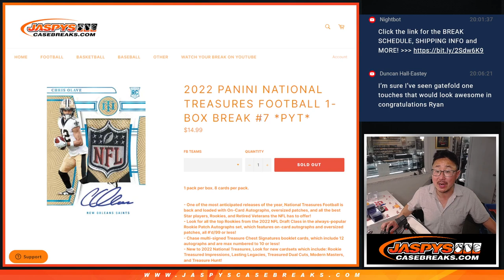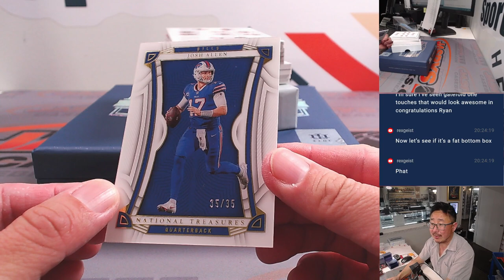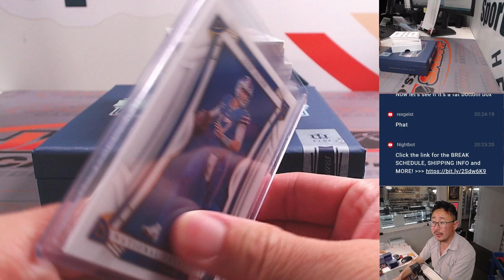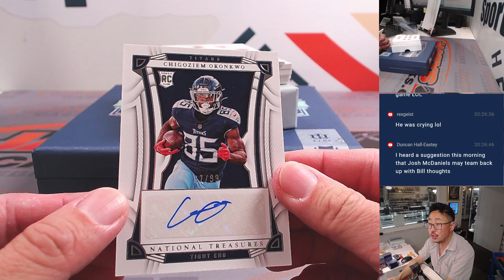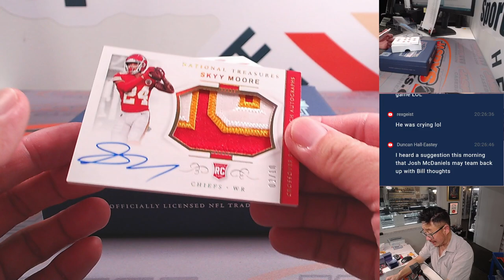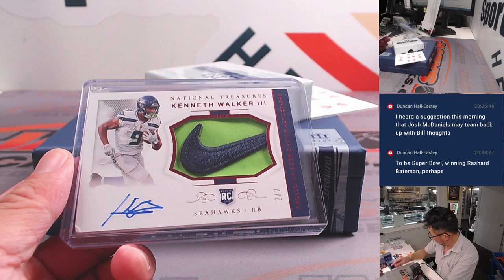W, 01/24/24 - 2022 PANINI NATIONAL TREASURES FOOTBALL 1-BOX BREAK #7 *PYT*